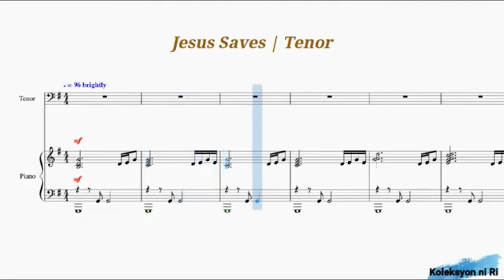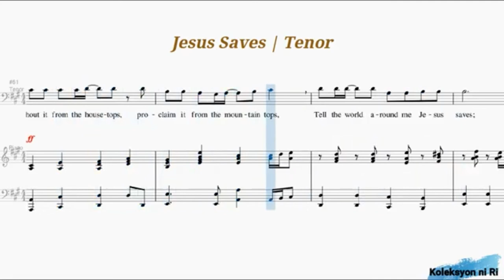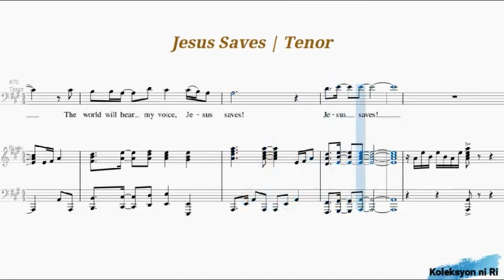Jesus Saves Tenor Vocal Guide Jeff Barte